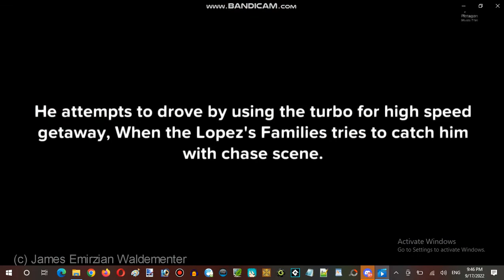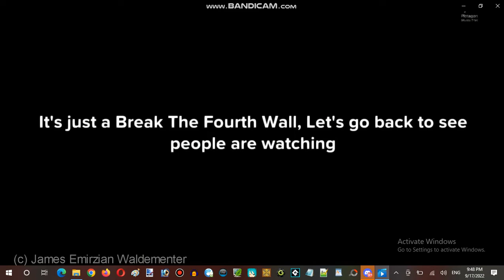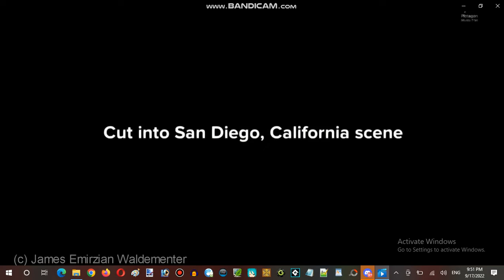Saturday Anime Night Time Streaming at Hunter's Server Establishment 13 Part 14